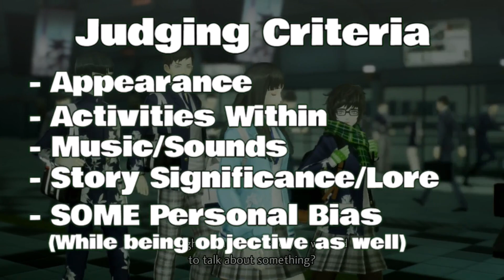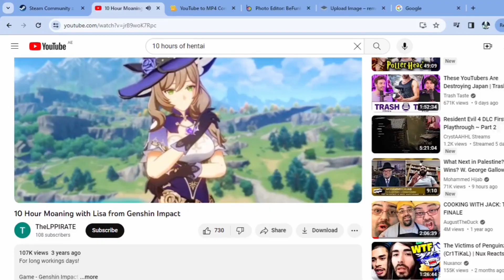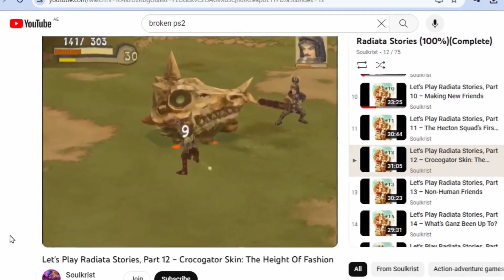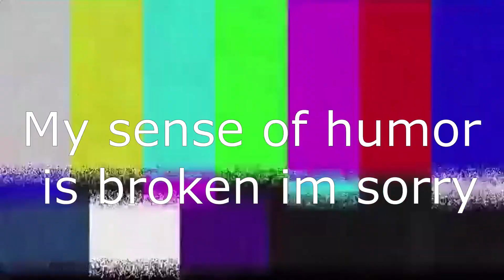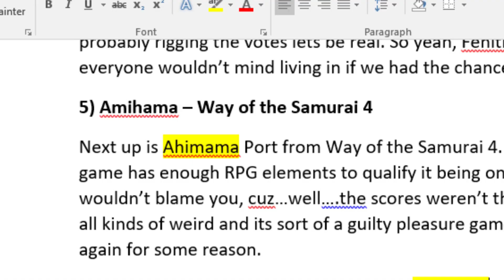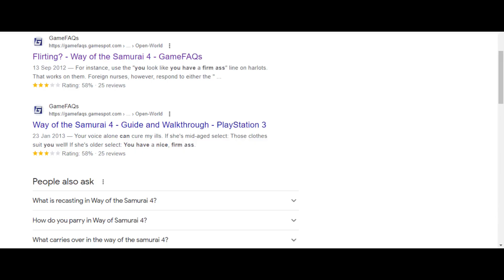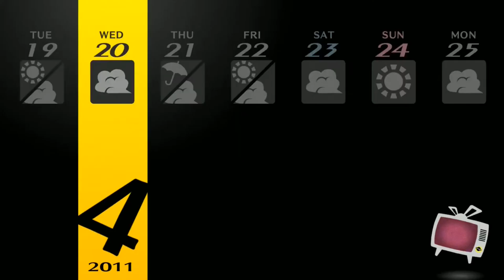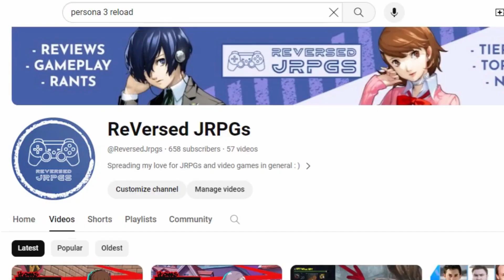Top 10 BEST JRPG Towns (Hub Worlds)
JRPGs have introduced us to a plethora of wonderful fictional towns, many of them we've grown to love and have stayed with us over the years. Some just look cool, others we might consider our second home lol. Today I'll be listing my top 10 "hub world" type towns in JRPGs, since they have the obvious advantage and I will save more traditional towns for a later video. Hope you enjoy :)

0:00 Intro
1:06 10
2:44 9
4:17 8
6:10 7
7:45 6
9:52 5
12:24 4
13:33 3
15:34 2
17:22 1